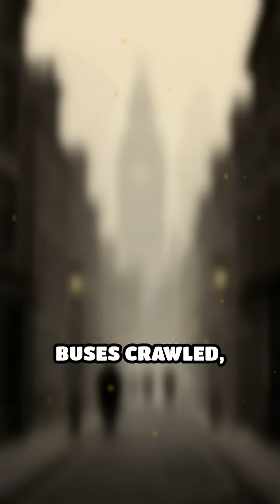London’s Lethal Fog: The Disaster That Changed Air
Imagine a city shrouded in toxic fog. Discover how London’s Great Smog tragedy changed the world.